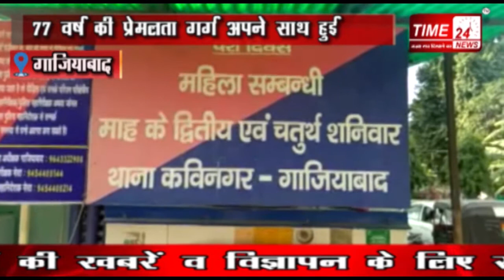GHAZIABAD NEWS 6 लाख की ठगी की शिकार 77 वर्षीय प्रेमलता गर्ग FIR के लिए एक महीने से लगा रही चक्कर !